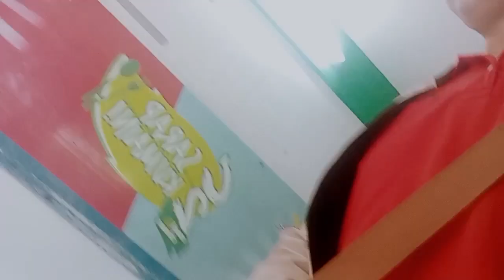ito dapat bigyang Pansin ng ating Pamahalaan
ito ang Dapat bigyang pansin ng ating Pamahalaan